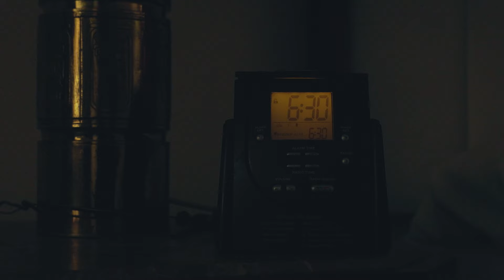Unseen Egypt - Bahariya Oasis - White Desert - El Agabat - Caraween Sand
As always we have kept the best for the last. Definitely one of the best experience of our Egypt trip. At the same time I am sure you have never seen such beauty of the Egyptian desert before. In this episode we will cover our detailed travel to Bahariya Oasis where we have spend 4 nights in popular locations like White Desert as well as to less common places like El Agabat and Caraween Sand.

Our Guide for this trip was Hamads Omer.

0:00 - Intro
0:48 - Reaching Bahariya
3:13 - Agabat Off Road
8:44 - Caraween Sand
11:44 - Agabat On Road
18:17 - White Desert
22:50 - Ending

Please let us know how it turned out!

Hope you will like our work. They are really motivating for going on making such videos with tremendous amount of time and effort!

Filmed using Canon R5, Canon R6, GoPro Hero 9 and lots of passion and dedication!